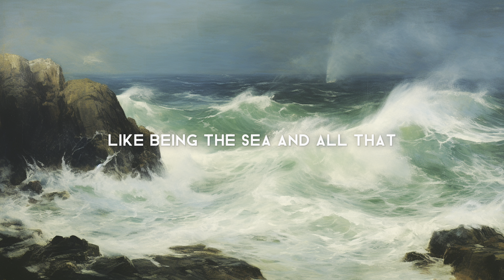The Real God Of War: Tyr | Norse Mythology Explained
Everybody knows God of War... it's a brand name at this point and synonymous with Kratos, and, thanks to God Of War Ragnarök, the name Tyr has become somewhat of a household name as well. But the real Tyr actually has stories of his own, that are both hilarious and disastrously tragic... the latter featuring Fenrir, while the former features Thor and the world's most epic beer run. So, let's dissect the real God of War from Norse Mythology, Tyr, a man mostly known for his bravery, and, for better or for worse, his sense of duty. Since Tyr and Fenrir are inseparable, this story obviously heavily features Fenrir as well, and Thor also makes frequent appearances in Tyr's tales, as do Odin and Loki, which is why this video is a bit longer than my usual content, so do let me know if you enjoy these longer videos. Anyway... let's do this:

Episode 4 Of Keeping Up With The Norse Gods: A Dutiful Betrayal — Tyr

Notes
All myythologies are tough puzzle to piece together, because at the end of the day... these stories are thousands of years old. They have been re-told and re-written over and over. This is true for any mythology, including the Norse one. With every tale, there are many different versions that were told in various regions over various eras. For the sake of this video — and all my videos — I try to streamline these stories as much as possible and leave out some details, this might bother some, but it makes these videos more fun to watch.I don't want to get caught up in the details and lose sight of the bigger picture.
So...  is this accurate and well researched? Absolutely, 100%. Is this the only interpretation or way of recounting the tale of Tyr, Thor and Fenrir? No, but subjectively speaking… it’s the way I like it the most.

I get a lot of questions about my artwork and where it’s from or rather who draws it. Well the answer is that I create it — I don’t draw it. I use AI to create the artwork, using specific prompts, specific style influences from 18th and 19th century artists, and I spend about 6 hours per video just on the artwork. Each video has roughly double the artwork of what you actually see in the video, so a lot of it is unused. Plus, by subscribing to my Patreon you are making a major contribution to Briefed and helping me to keep this channel going, because this is my full time job and the survival of the channel and quality of the videos greatly depends on said support. In return for supporting, you get more than the artwork though — you also get exclusive videos and producer credit, as well as access to a producer group that gets to vote on thumbnails, gets behind the scenes etc.

Sources:
A lot of people ask me about my sources, and… to be honest, they are a mixed bag. One major source is my lifelong interest in storytelling and mythology. Another  is the beautiful endless library that is the internet, and, third, I read the occasional book from time to time, which I’m happy to recommend to you, but also… I’m planning to write my own book on mythology, so, in due time the answer will be…:
Source? Me. Yay.